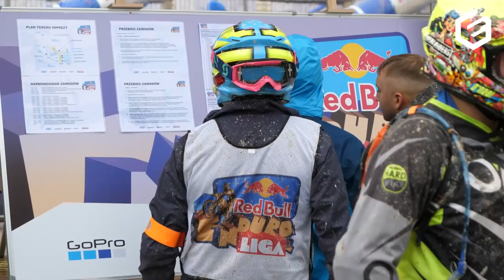Red Bull Enduro Liga 2020 💪 Play off & Final Challenge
Highlights of final Red Bull Enduro Liga in Poland. Best actions, jumps, fails... Patron of the competition was Taddy Blazusiak.

Results:
1. Dominik Olszowy (KTM)
2. Emil Juszczak (BETA)
3. Maciej Więckowski (Husqvarna)
4. Oskar Kaczmarczyk (KTM)
5. Adam Sierant (KTM)
6. Przemek Kaczmarczyk (KTM)
7. Dawid Domański (Husqvarna)
8. Hubert Żbikowski (Husqvarna)
9. Hubert Hyła (Husqvarna)
10. Tymek Bachleda (KTM)

MX Dębska Wola, Poland 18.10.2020

Photo from thumbnail: Marcin Kin / Red Bull Content Pool